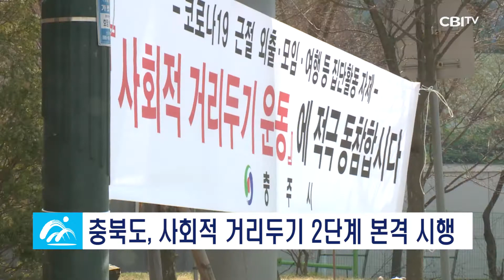충청북도 8월24일 뉴스